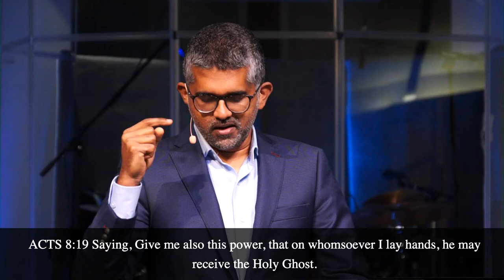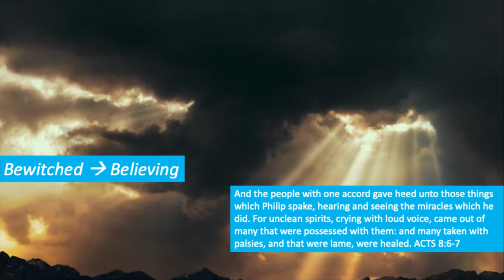Bewitched by Sorcery | Joe Pullampally | IPC Hebron Oklahoma